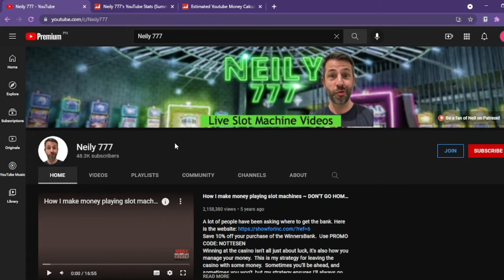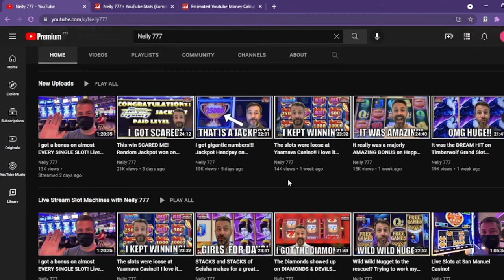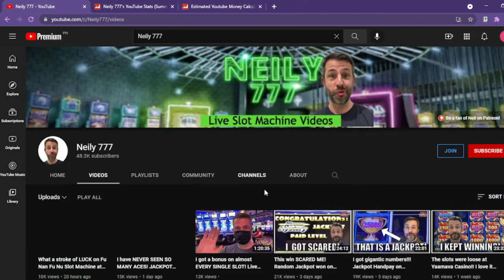How Much Does Neily 777 Make On YouTube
Learn How Much Does Neily 777 Make On YouTube

In this video I will show you how much does Neily 777 makes on YouTube.

Here's a short video about Neily 777 earnings on YouTube.